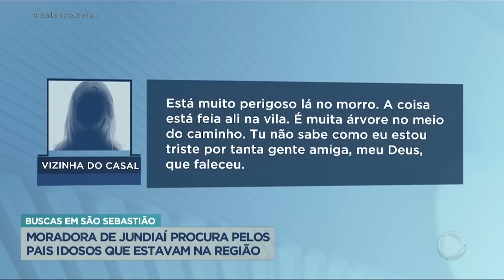Equipes localizam corpo do menino Eduardo em São Sebastião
Equipes de resgate encontraram o corpo do menino Eduardo, de 11 anos. Ele morava em Santo André e viajou com os tios e a prima para passar o Carnaval na praia, no litoral norte. A família tinha uma casa no Morro do Sahy, em São Sebastião. No momento do deslizamento, toda a família foi atingida. A prima dele, Dandara, de 10 anos, foi a primeira a ser encontrada sem vida. Os tios de Eduardo, Anderson e Fabiana, foram resgatados com vida e seguem hospitalizados.